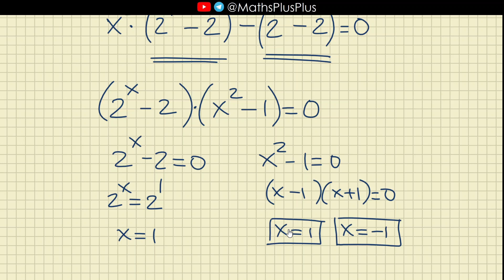Ko'rsatkichli tenglamaga doir misol. (2) | 1MY